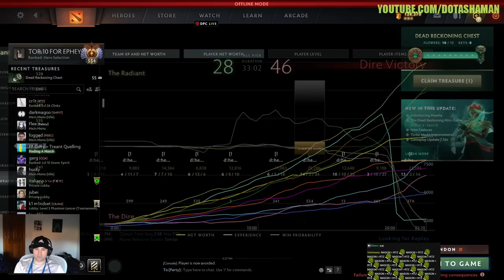Mason Destroyed SaberLight in This Game! Soyfy Rebelion? Evil Soys?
Mason is playing WK against Saberlight as carry playing Tteerorblade, Mason was so strong in this game and even with they playing a 4vs5 they could finish the game easily...